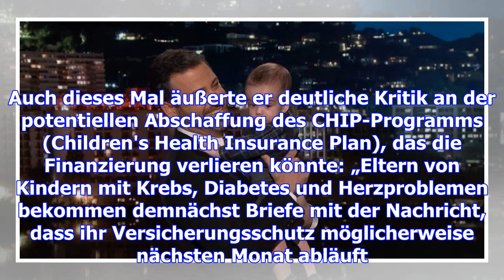Jimmy kimmel: emotionaler auftritt mit söhnchen billy im tv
Eine Woche Auszeit hatte Jimmy Kimmel sich genommen, als sein Sohn wieder am Herzen operiert werden ...